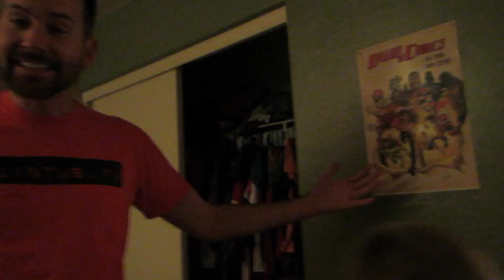OLD FRIENDS (1.5.14 - Day 646) | Clintus.tv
Wrapping up at the New Media Expo I catch up with an old friend: Chris Brogan